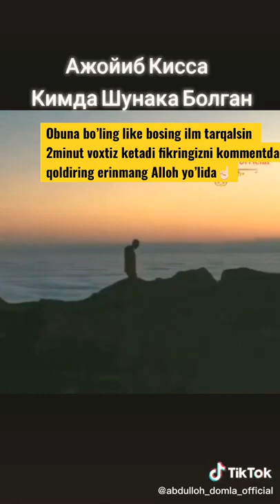Abdulloh domla maruzalari 7